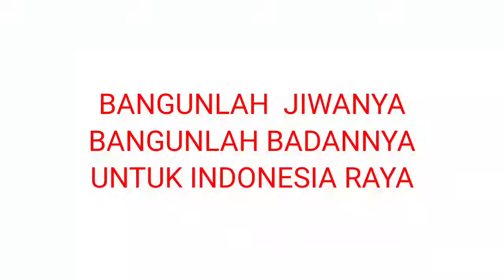SUMPAH PEMUDA 2020: Harus Dimulai Dari Kesadaran I DETIK TV